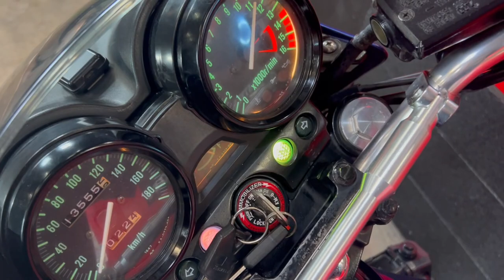ZRX400 2004年 中古車 バイクショップ名:エナジーモータースタイル 福岡店